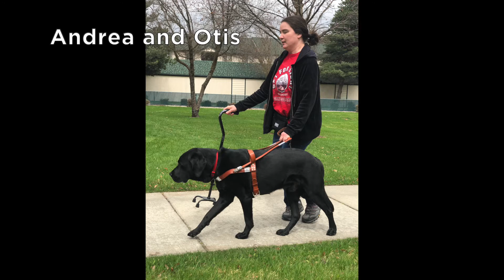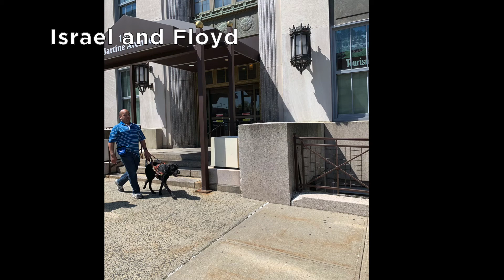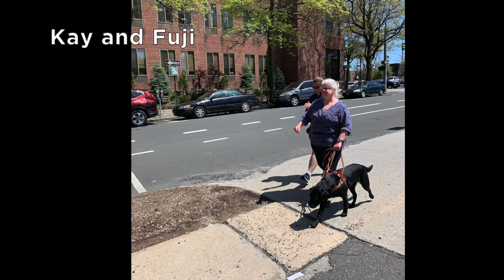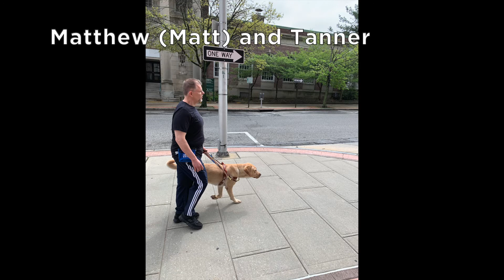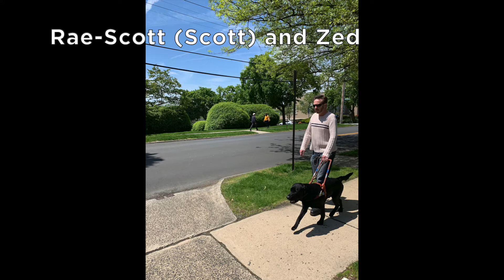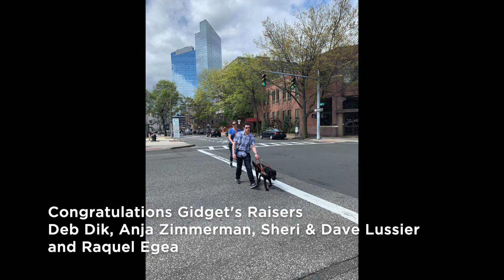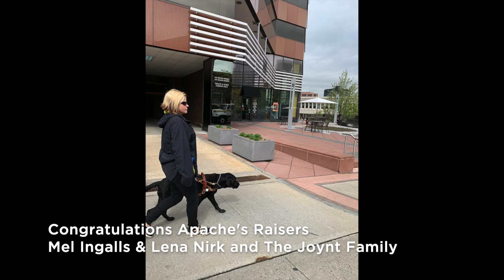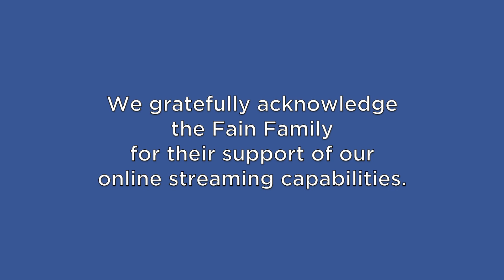May 2019 Graduation Slideshow